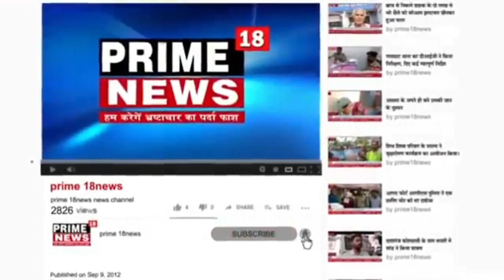कौशाम्बी- कोखराज पुलिस और एसओजी टीम ने 70 किलोग्राम गांजा के साथ अभियुक्त को किया गिरफ्तार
सुनील साहू/prime 18 news

अन्तर्जनपदीय अवैध गांजा तस्करी करने वाले 02 अभियुक्तों को कोखराज कौशाम्बी पुलिस ने गिरफ्तार किया। गिरफ्तार अभियुक्तो के कब्जे से 70 किलो ग्राम गांजा बरामद किया गया जिसका अन्तर्राष्ट्रीय बाजार में अनुमानित कीमत लगभग 09 लाख रू0 बताया जा रहा है।

विगत कुछ दिनों से कौशाम्बी पुलिस को पड़ोसी जनपदों से गांजा सप्लाई की सूचना प्राप्त हो रही थी जिसके सम्बन्ध में  पुलिस अधीक्षक कौशाम्बी बृजेश श्रीवास्तव द्वारा टीमों का गठन कर अवैध मादक पदार्थों की तस्करी व बिक्री के विरूद्ध प्रभावी कार्यवाही हेतु निर्देशित किया गया था ।

इस क्रम में थाना कोखराज व एसओजी की संयुक्त टीम द्वारा 16 जुलाई को गस्त के दौरान मुखबिर की सूचना पर सिरोही टोल प्लाजा के पास से 02 अभियुक्तों को 70 किलोग्राम अवैध गांजा के साथ गिरफ्तार किया  गया ।

अभियुक्तों के पास से मोबाइल फोन , एक  मोटरसाइकिल टीवीएस अपाचे बरामद किया गया ।